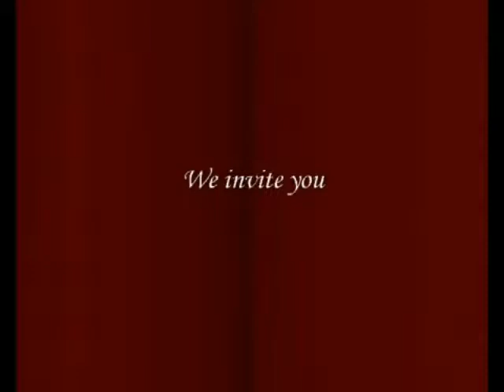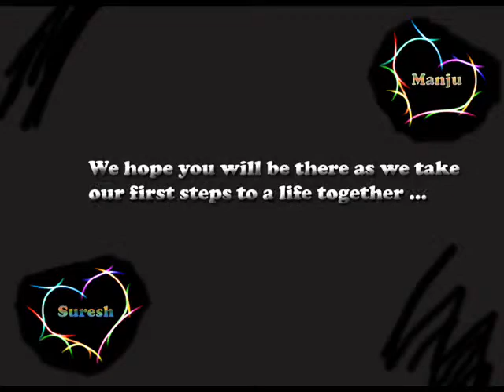Manju Marriage Invitation